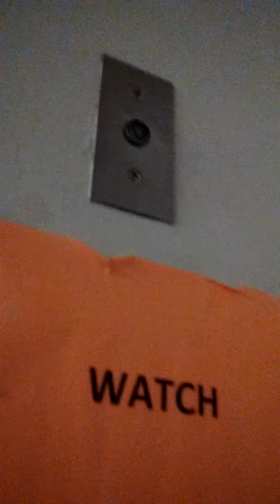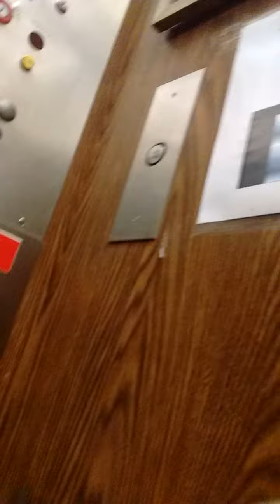Williams elevator ride- daddy's work